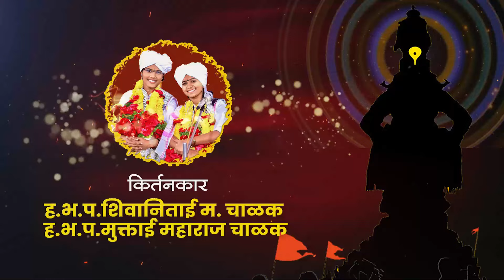खायचं सासरचं कौतुक माहेरचं ! सौ.मुक्ताई वेरुळकर व सौ.शिवानी चाळक यांचे जुगलबंदी कीर्तन ! Jugalbandi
किर्तनकार / गायनाचार्य तसेच इतर कलाकार मंडळीच्या संपर्कासाठी
या वेबसाईट ला भेट द्या.